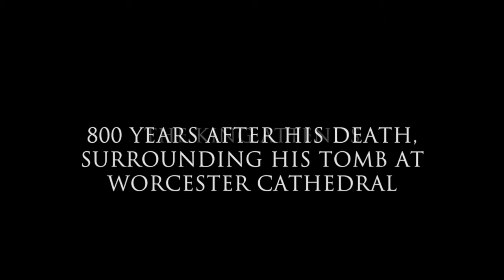King John Trailer HD